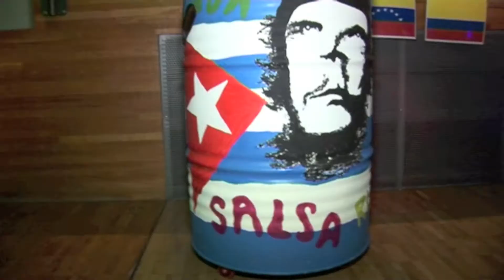"El Baile es Arte, Cultura y Vida ( Salsita.li ) ( 2 ) -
SALSA - WEEKEND (2)  Juni 2014 - Liveband : Septeto Nabori ( Cuba )